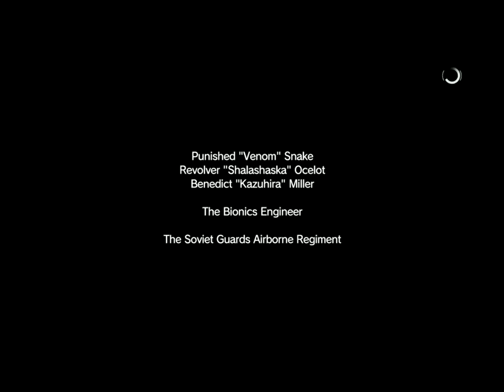【章節39－【完全潛入】蠻不講理】B - 720p60